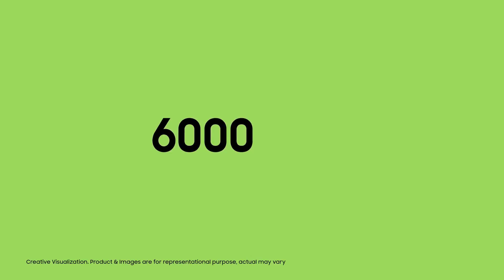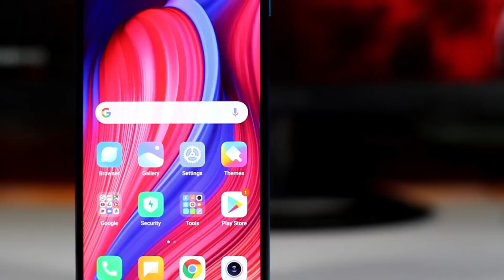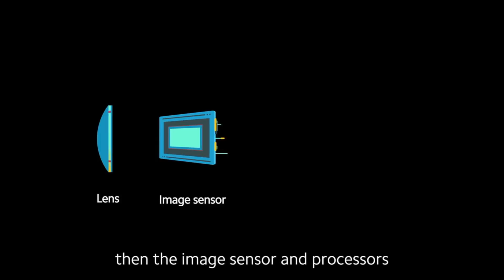সেরা ৪ স্মার্টফোন📲 15000Tk - 20000Tk Top 4 Best Smartphones In Bangladesh 2020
In this Video I will Share you guys, Top 4 Best Budget Smartphone Under 20,000 Taka in Bangladesh For 2020